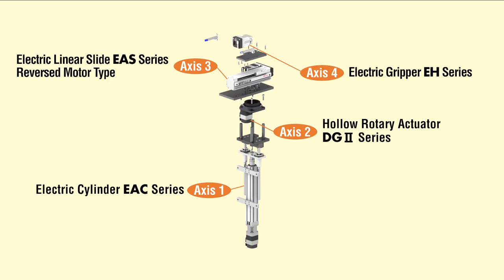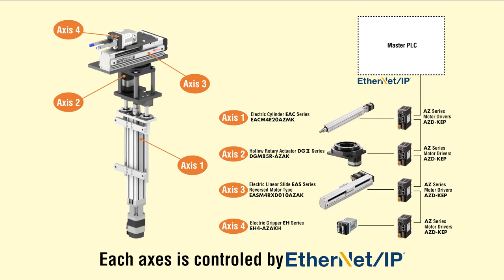Motion Control Demos- Load Transportation System example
This video demonstrate the different capabilities of Oriental Motor's motion control products and how they work together in an actual manufacturing facility.

We are automation, robotics and industrial networking engineers providing solutions for:
- Robots, Collaborative Robots, Cobots, Grippers & EOAT
- Automation & Motion Control
- Custom Sub Assemblies and Control Panels
- Industrial Computers & Networking
- Remote Monitoring & Remote Access
- Industrial IoT & M2M

🥇AUTHORIZED PARTNERS OF: Oriental Motor